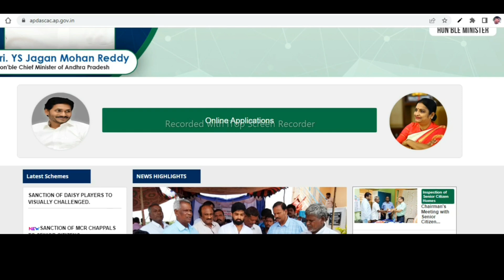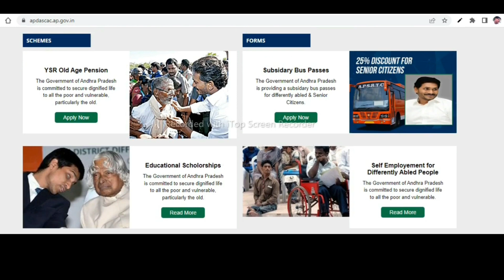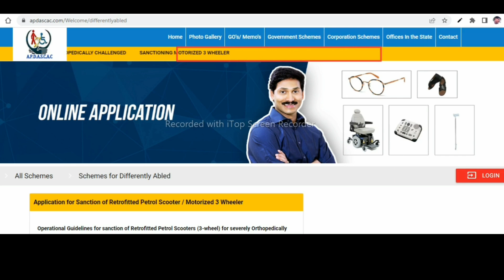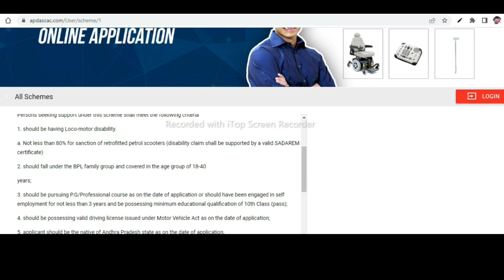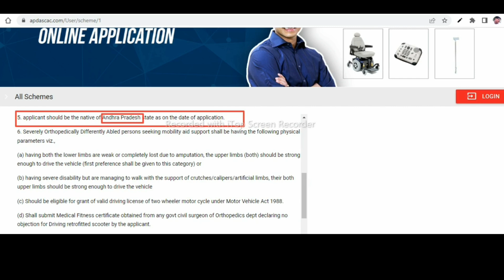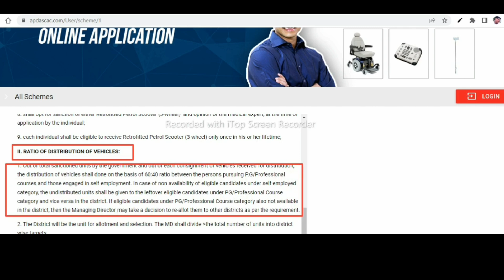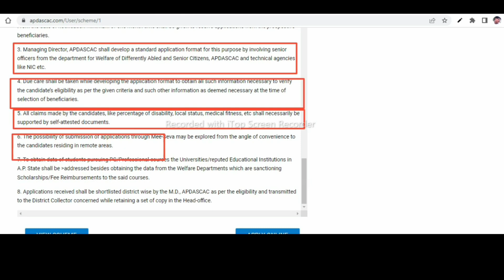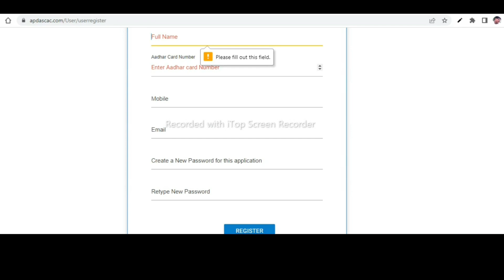వికలాంగులకు ఫ్రీ స్కూటర్ || ఎవరికిస్తారు || ఎక్కడ అప్లై చేయాలి@Antharnetra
handicapped free motor vehicle scheme || handicapped free retrofitted scooter scheme || free scooter guidelines|| eligibility criteria || procedure for application || AP disabled retrofitted scooty scheme || ap orthopaedic handicapped persons scheme